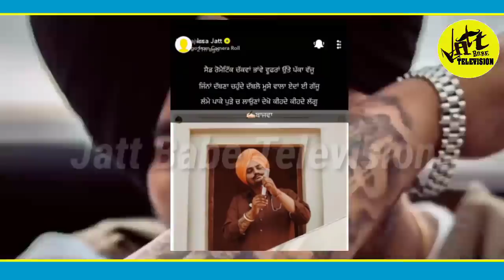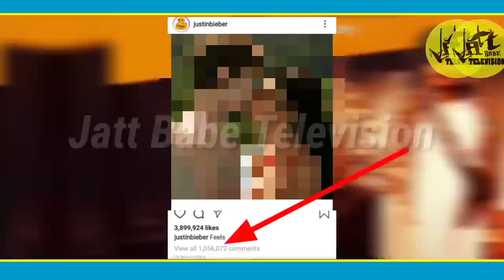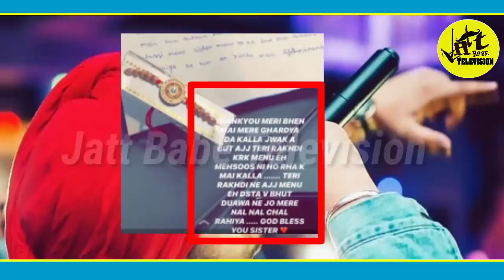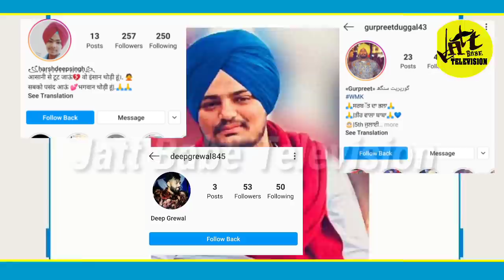Sidhu Moose Wala ਨੇ ਡਾਕਟਰ ਗੀਤ ਵਿੱਚ ਮਾਜਤੇ ਇਹ ਪੁਰਾਣੇ ਖੁੰਡ | Jatt Babe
Sidhu Moose Wala Doctor ਗੀਤ ਰਾਹੀਂ ਇਸ ਪੁਰਾਣੇ ਖੁੰਡ ਦੇ ਲਾਵੇਗਾ ਟੀਕਾ.